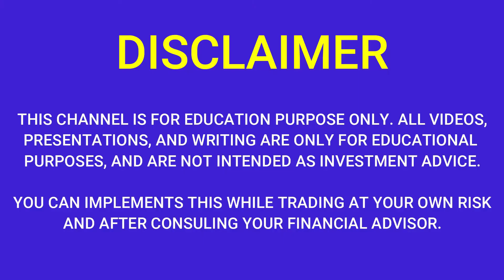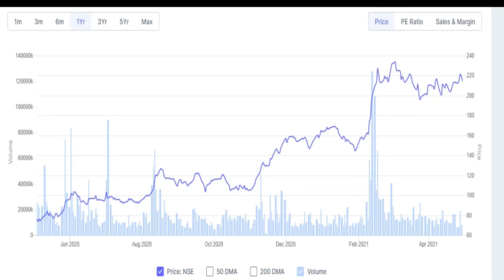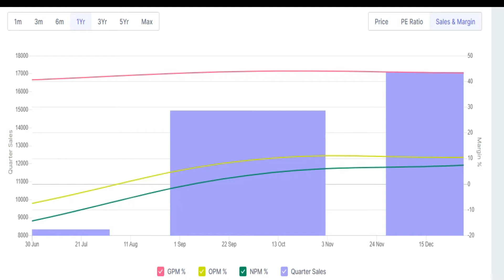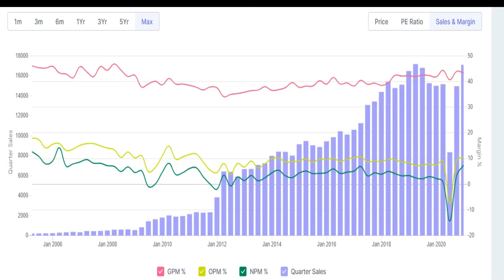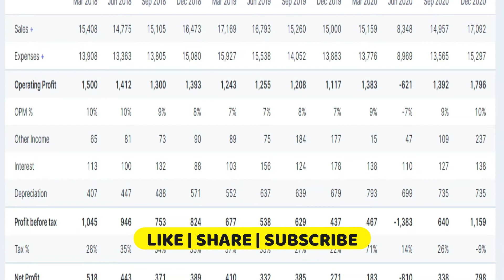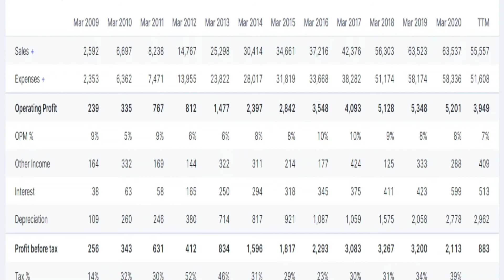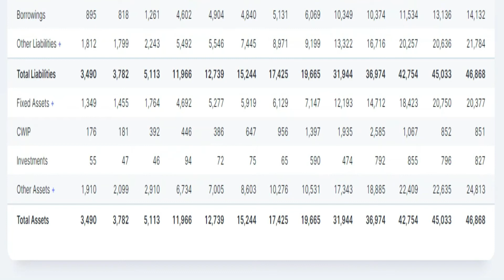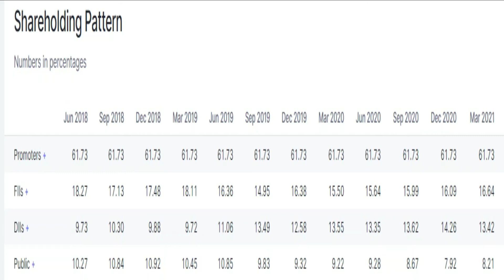Motherson Sumi share news | Motherson Sumi share update | Motherson Sumi SHARE PRICE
The latest news about motherson sumi share price